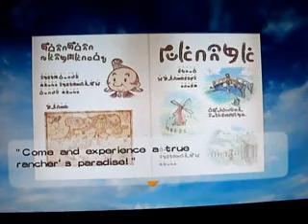Let's Play Harvest Moon Tree of Tranquility part 1~!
Oh and at the end it cuts off, but you only missed me saying saying one stupid thing and then "Ima stop the video here" lol